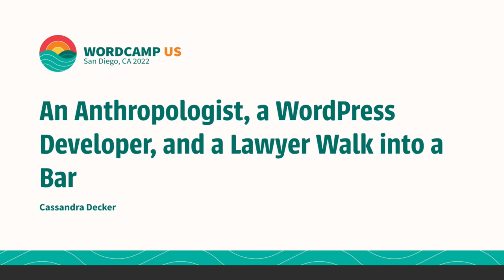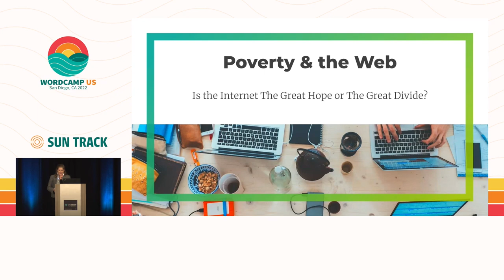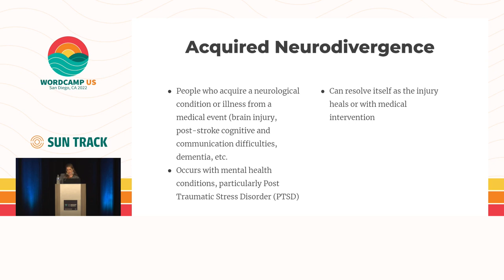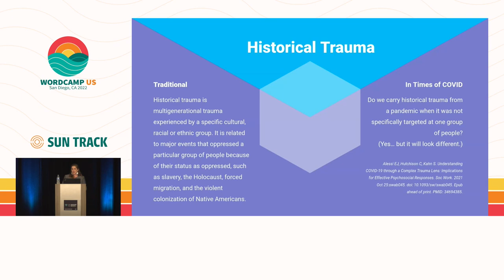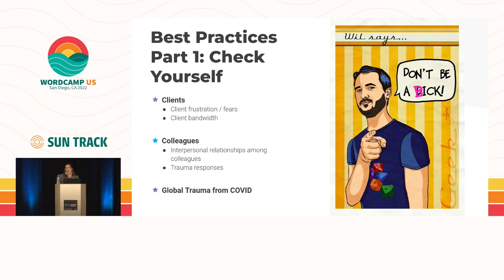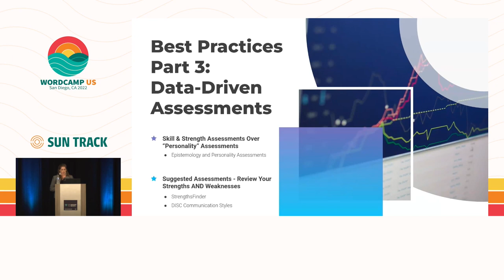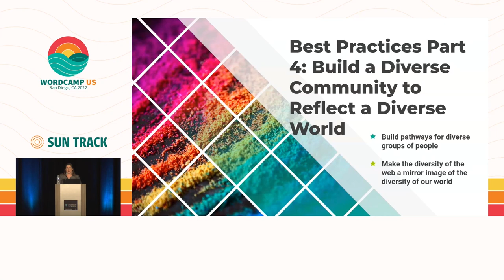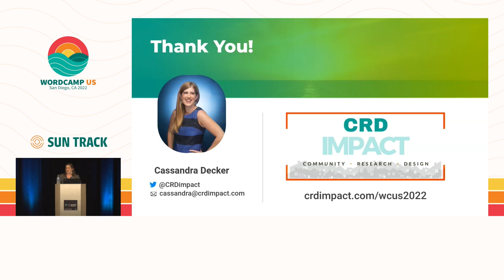An Anthropologist, a WordPress Developer, and a Lawyer Walk into a Bar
This talk will explore communicating across aisles. Whether you need to speak to advanced developers, those just learning WordPress, or better understand how you communicate to those on your own skill level, this session is for you.

We will also consider the exciting elements that neurodivergent individuals bring to WordPress and how neurotypical individuals might better collaborate with and empower neurodivergent individuals.

Finally, we will discuss how a community of employers, coworkers, and friends can provide platforms of discussion and learning that invite those of different backgrounds into the field, in particular people of color. Let’s learn to get comfortable with talking about uncomfortable things.

In October 2021, Decker began work as a Project Manager in a digital marketing agency. While this was not her first exposure to WordPress, it was her full-time introduction to WordPress developers and clients.

It was also her first experience working in a mostly white, male-dominated company and field. Her previous positions, including within her own business, were situations where women in leadership and women of color were much more common.